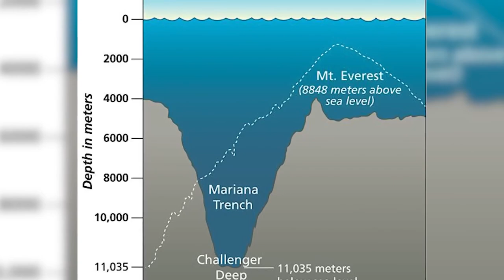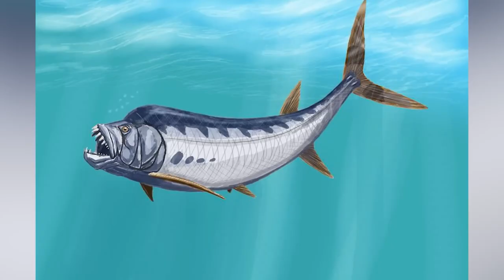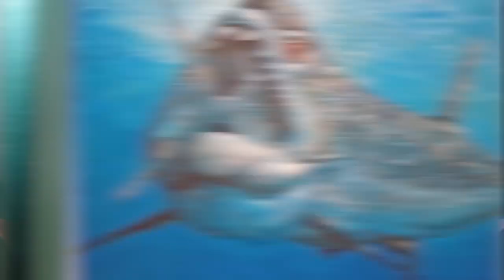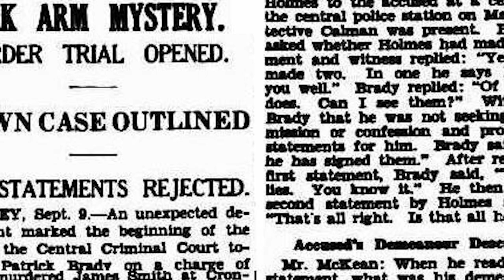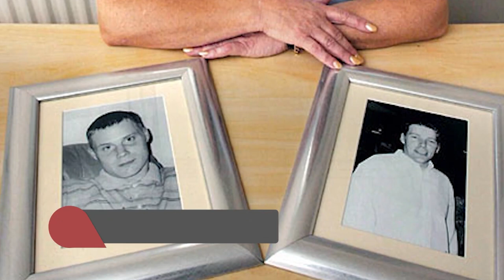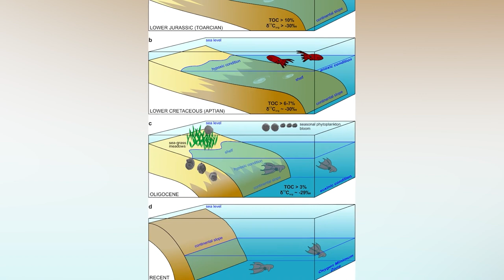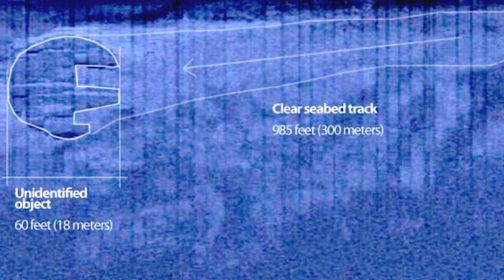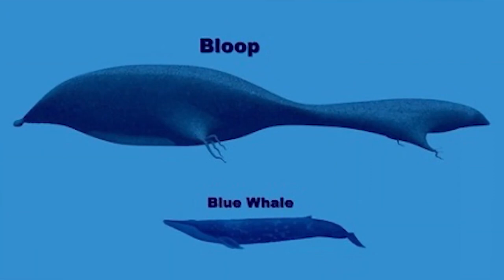Scary Ocean Discoveries Even Fishermen Fear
Embark on a spine-chilling adventure as we uncover Scary Ocean Discoveries Even Fishermen Fear! 🌊🎣 In this video, we'll dive into the deep sea to reveal mysterious creatures, unexplained phenomena, and horror stories that even the bravest fishermen dread. From deep sea monsters caught on camera to the most eerie ocean mysteries, join us as we explore the unknown depths of our planet.

Timecodes:
0:00- Sunken City Of Dwarka
17:18- Decorator Crab
32:54- A Kelp Forest
53:15- A School Of Sharks
1:13:02- The Ghost Ship
1:30:03- Underwater Icicle